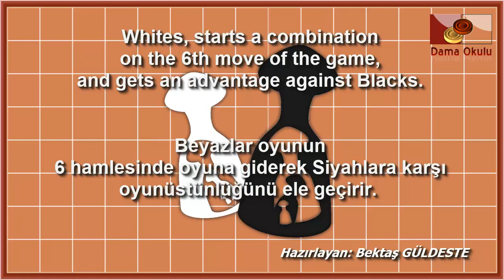Türk Daması. Beyaz taşlar için açılış oyunlar. No-6_33.